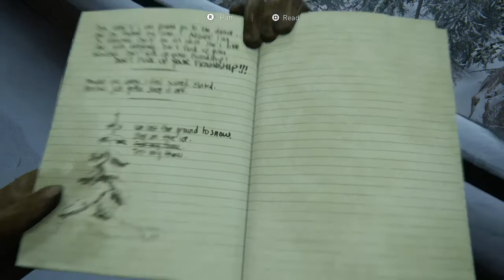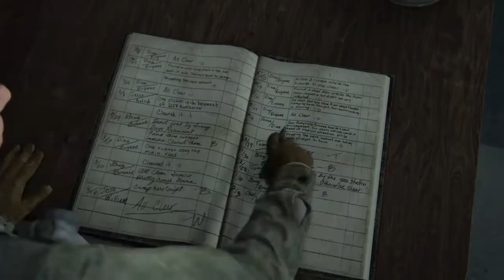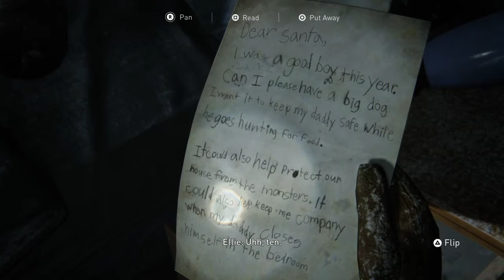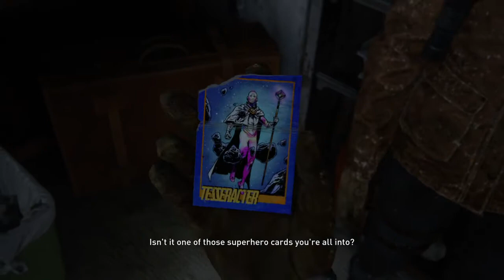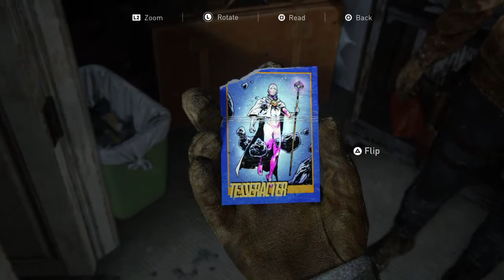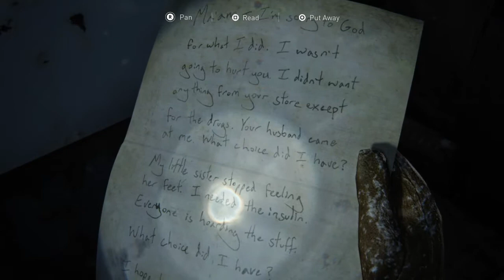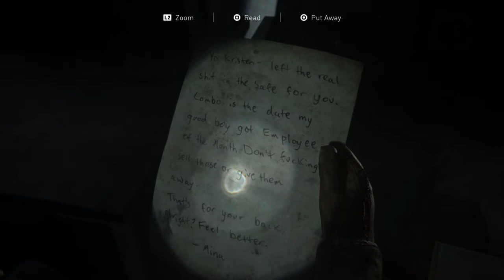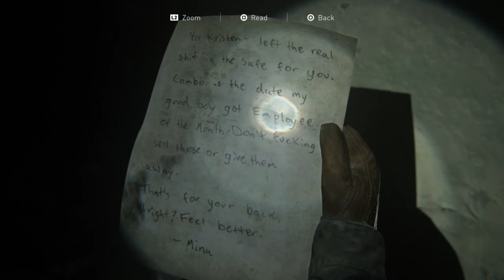This Should Have Been Episode 3 | The Last of Us™ Part II - #2